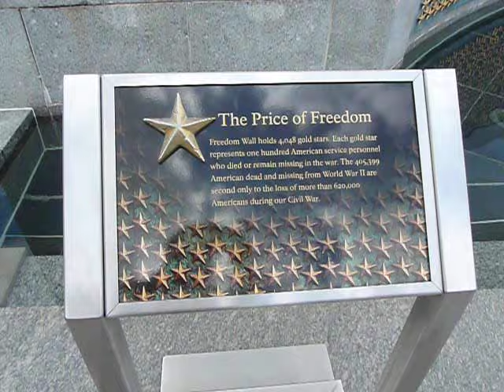price of freedom WWII video